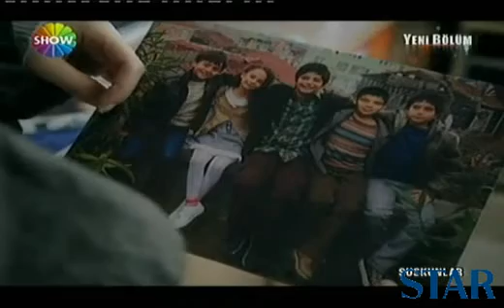'Suskunlar' dizisindeki bu şarkı herkesi ağlattı! /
Suskunlar'da dün gece yayınlanan bölüme Ahmet Kaya'nın "Nerden Bileceksiniz" şarkısı damgasını vurdu..